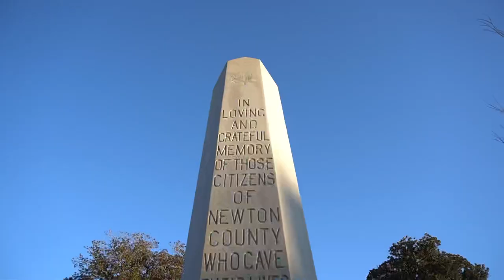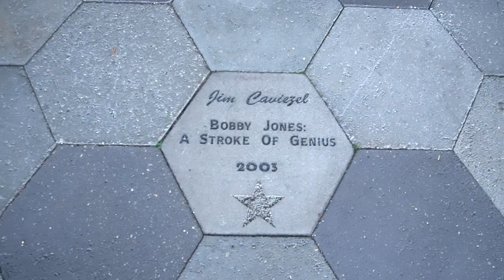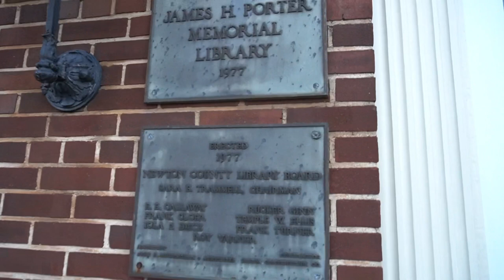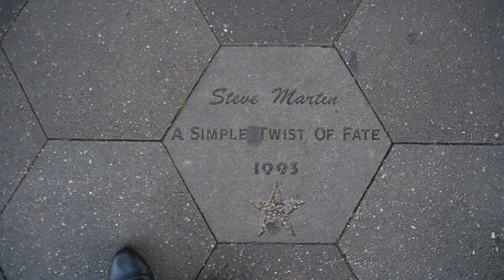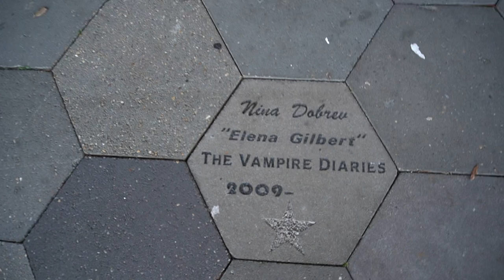In The Heat of the Night | Filming locations in Covington, GA | Vlog | Tieesha Essex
Did you watch InTheHeatOfTheNight with your parents or grandparents as a child? Are YOU watching ITHOTN in 2021? Share your nostalgic moment in the comments.

Watching HEAT now as an adult I am aware of the controversial topics the show covered. I have yet to watch the film with Sidney Poitier. Hopefully Rona disappears by summer and I can take a tour with others to learn more. This was an impromptu trip as traffic was a little light coming from Atlanta and it was a beautiful day for a short road trip.

More great vlogs to come.

Items Mentioned In Video:

In the Heat of the Night movie

In the Heat of the Night-24 Hr Marathon Set (8 Disc Set)

Egypt on the Potomac

Nile Valley Contributions to Civilization (Exploding the Myths)

Nile Valley Contributions to Civilization Workbook

From the Browder File: 22 Essays on the African American Experience (From the Browder File Series)

From the Browder File Vol II: Survival Strategies for Africans in America: 13 Steps to Freedom

Connect with TieeshaEssex on social
 media

      Clubhouse: Tieesha Essex